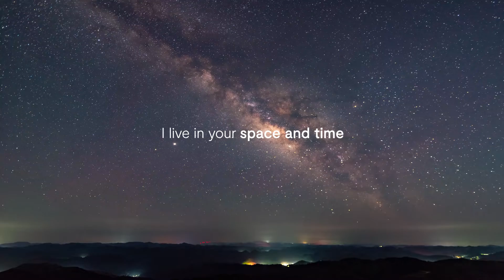An Immersive Sound Experience - Oppo x Dirac